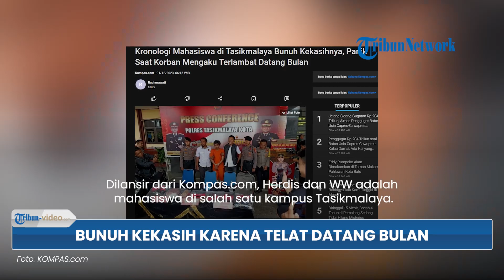Panik saat Korban Ngaku Terlambat Datang Bulan, Mahasiswa di Tasikmalaya Tega Bunuh Kekasihnya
TRIBUN-VIDEO.COM - Herdis Permana (20), pria asal Kelurahan Sindangherang, Kecamatan Panumbangan, Kabupaten Ciamis, Jawa Barat, ditangkap atas kasus pembunuhan.

Korban merupakan kekasihnya sendiri, bernisial WW (19) warga Kabupaten Ciamis.

Dilansir dari Komps.com, Herdis dan WW adalah mahasiswa di salah satu kampus Tasikmalaya.

Jasad WW ditemukan dalam kondisi bersimbah darah di semak belukar kebun durian di Kampung Sedaleuwih, Desa Puteran, Kecamatan Pagerageung, Kabupaten Tasikmalaya pada Rabu (29/11/2023) sore.

Herdis ditangkap pada Kamis (30/11/2023) dini hari setelah polisi melakukan serangkaian penyelidikan.

Dari keterangan pelaku, ia nekat membunuh kekasihnya karena telat datang bulan.

WW menyampaikan kepada kekasihnya bahwa ia sudah dua bulan tak datang bulan.

Kepada polisi, pelaku menduga jika kekasihnya hamil karena telat datang bulan.

Dan diduga mereka sepakat untuk melakukan aborsi.

Namun saat di TKP, pelaku tak mendapatkan bukti dan pengakuan dari korban jika telah melakukan aborsi.

Hal tersebut membuat pelaku emosi dan tega mengahabisi nyawa korban. (Tribun-Video.com)